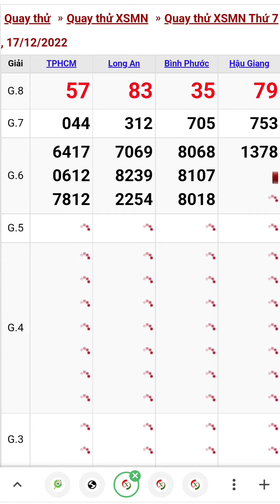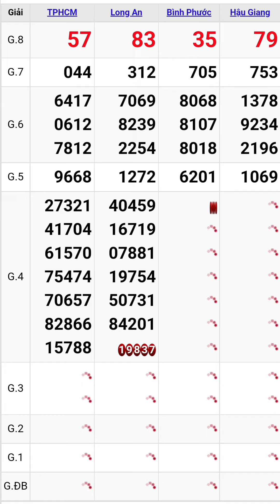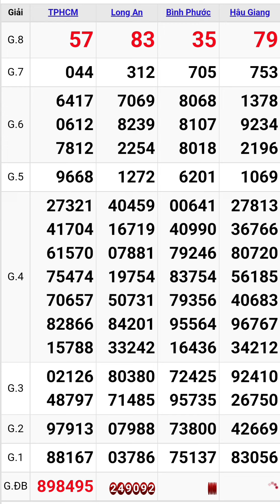Quay thử xổ số miền nam hôm nay thứ bảy ngày 17/12/2022 tphcm - long an - bình phước - hậu giang